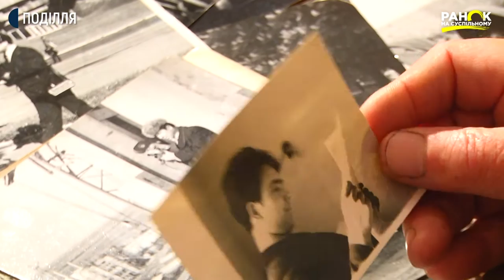Василь Мацейко, ветеран телебачення | Ранок на Суспільному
Василь Степанович Мацейко - журналіст за освітою і покликанням, нині ветеран телебачення. 33 роки він був власним кореспондентом Держкомтелерадіо України по Хмельницькій області, а після досягнення пенсійного віку – ше 15 років пропрацював на обласному телебаченні.